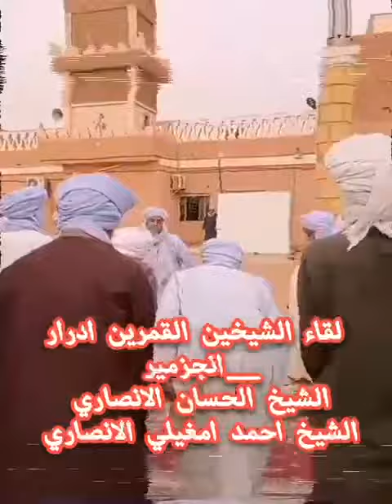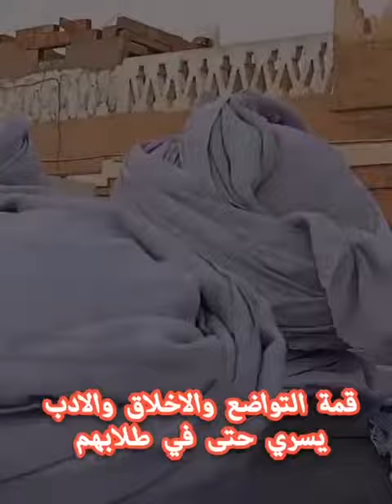divers vidéos 23 (5)